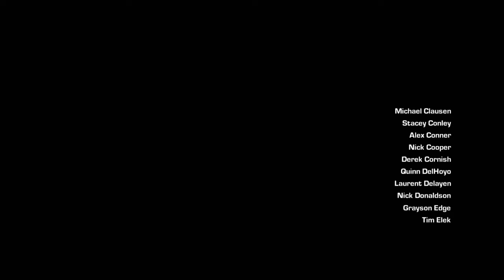Gears of War 3 Xbox Series S Gameplay Review [FPS Boost] [Xbox Game Pass]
Gears of War 3 Xbox Series S Gameplay Review of this entry and the conclusion to the original trilogy. Brothers to the End as Marcus and Dom once again head Delta to save humanity. Xbox Store [Ad]. It's really quite a grand and emotionally driven conclusion to the games that preceded it. On Xbox Game Pass too. The planet of Sera is crumbling, Lambent forces are growing and the Locust are desperate. It's not a good time for anyone anymore. Now FPS Boosted!

Gears of War 3 Xbox Series S Gameplay Review of this really great release within the series. It's also on Xbox Game Pass which is awesome. There's the campaign for single player or coop based action. Have four players rallying together in this situation. Then there's multiplayer for competitive action against other players and bots too. On top of that you get an expansive horde mode to survive waves and take on bosses that try to get in the way. Finally there's beast mode where you can take on the role of being a Locust which is fun to see in action.

GearsofWar 3 XboxSeriesS Gameplay Review of this Xbox Game Pass enabled title that delivers the full experience. Work with others in coop campaign action, arcade or regular story mode. Or play it alone as a single player time which is just as deep and emotion. Then there's the horde for working together with others against waves of Locust or Lambent with bosses like the Brumak too. On top of that compete with others across a massive selection of multiplayer maps and modes with bots to fill the gaps.

Beast mode is also cool, becoming the creatures you like to battle. Do this locally, or online. A lot of the game offers that, both local and multiplayer gameplay which is exciting. It's really such a great looking game that's an absolute blast to work through. What an enchanting time, that's for sure. Brothers to the end. The ultimate best Gears of War 3 Xbox Series S Review and gameplay.

00:00 Campaign
10:07 Multiplayer